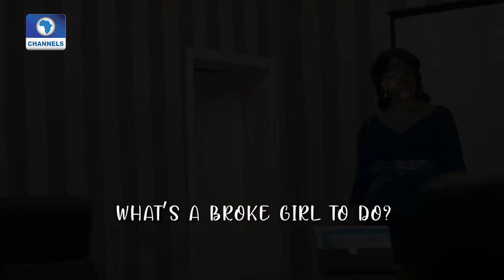Arese's 'Smart Money Woman' Gets TV Series Adaption